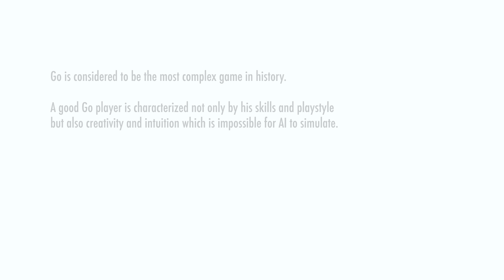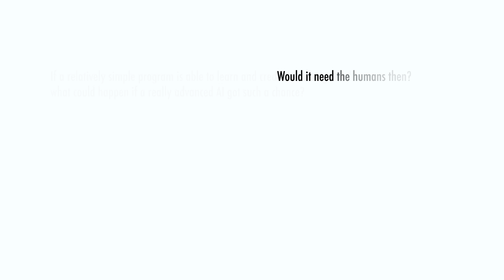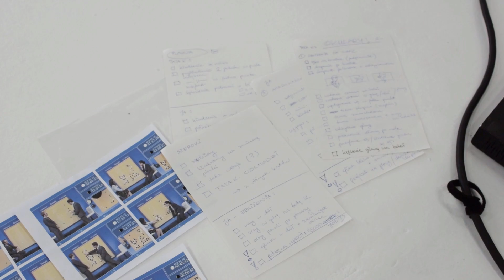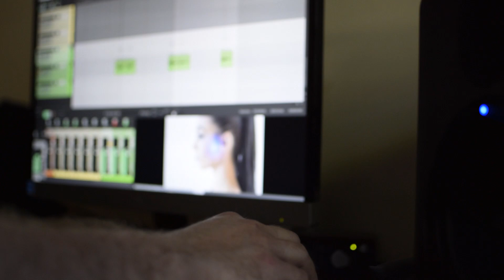Face Awards Polska 2018 | TOP10 | Artificial Intelligence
Drugie zadanie konkursowe NYX Face Awards Polska: Artificial Intelligence

* Tłumaczenie wstępu:

Go jest uznane za najbardziej złożoną grę w historii.
Dobrego gracza charakteryzują nie tylko technika i umiejętności, ale także kreatywność i intuicja, czyli coś, czego sztuczna inteligencja nie jest w stanie zasymulować.

Jednak w 2015 roku, program AlphaGo, stworzony przez DeepMind, pokonuje. europejskiego mistrza Go, Fan Hui.
Komputer po raz pierwszy pokonuje profesjonalnego gracza.

Następnym wyzwaniem AlphaGo ma być starcie z mistrzem świata, Lee Sedolem.
Program przechodzi przez trening polegający na grze z ludźmi oraz symulowanych przez komputer, co znacznie wpływa na jego rozwój.

W 2016 roku mierzy się z Lee. I wygrywa.

Jeśli relatywnie prosty program jest w stanie uczyć się oraz samodzielnie tworzyć wiedzę (jest to ogromne uproszczenie tego zagadnienia - w skrócie polega to na tym, że AlphaGo dzięki analizie ogromnej ilości rozgrywek SAM doszedł do nowej techniki gry, a co za tym idzie, to człowiek może się uczyć od niego) - dalej: jeśli sam jest w stanie to robić, co będzie, jeśli bardziej zaawansowana technologia sztucznej inteligencji otrzyma taką szansę?

Czy ludzie będą jej wówczas potrzebni?
Czy UZNA (!) naszą egzystencję za konieczną?

Co jeśli nie?

Za kamerą stanął Paweł Szkolik ♥

Soundtrack copyrights belongs to me.